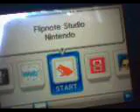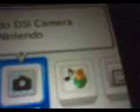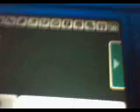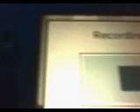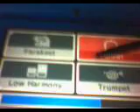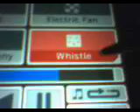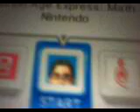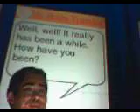my dsixl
a review of my dsixl